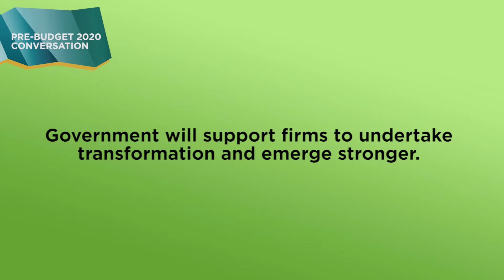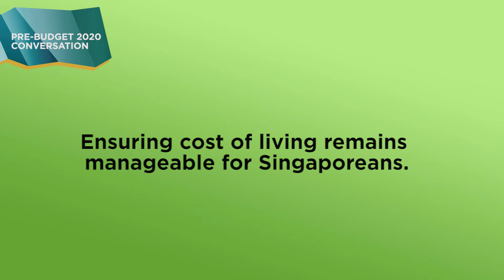Budget 2020: What are Our Priorities for Budget 2020?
Our priorities are to transform our industries & workers; support Singaporeans; and ensure sustainability.